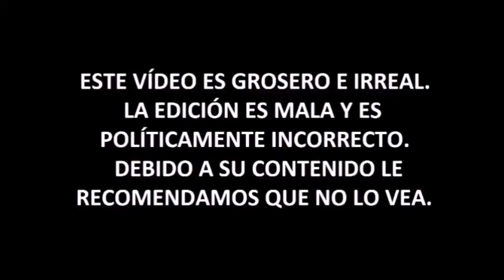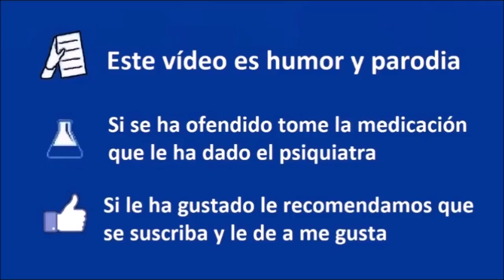Lo MEJOR y lo PEOR de - Miguel Anxo Bastos Boubeta